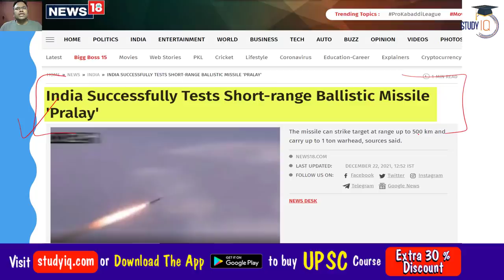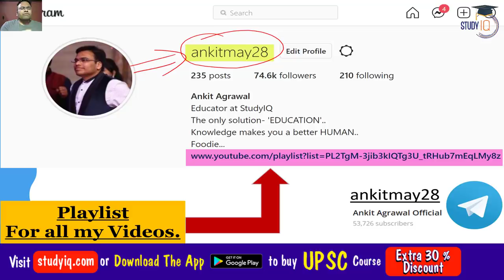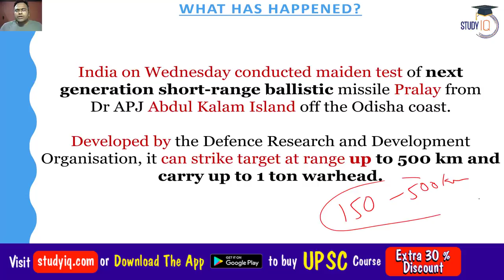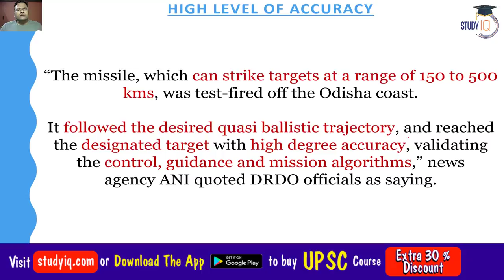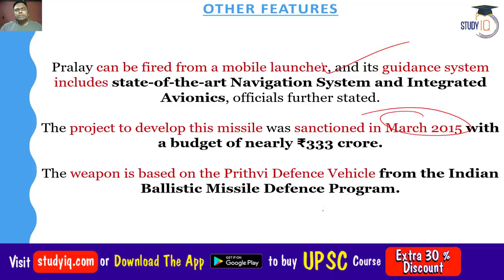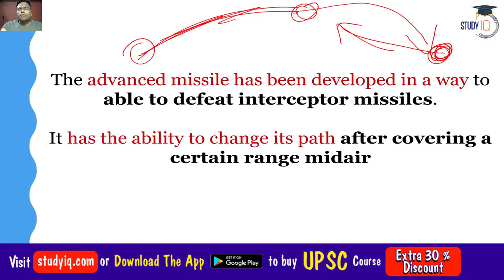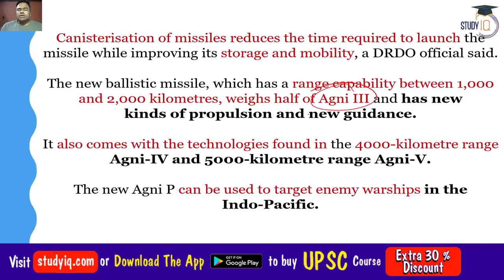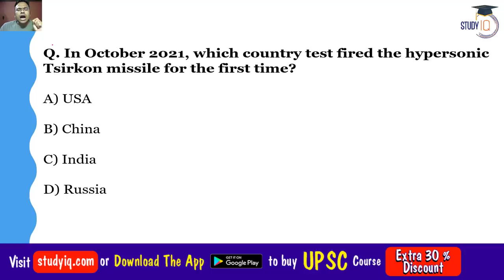DRDO successfully tests PRALAY Ballistic Missile with ability to change path midair - Defence UPSC